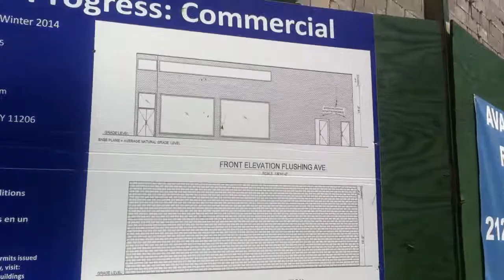Bushwick 065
Heather Rae Hatton
Commercial Real Estate Broker
Specialist in unique, creative spaces for lease and sale.
Kalmon Dolgin, Est. 1904'
Brooklyn - Queens - Manhattan, NY